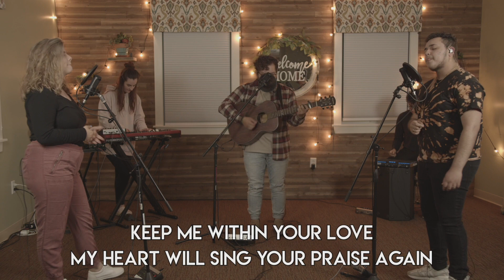ci youth 06/05/2020 - David Meyerend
To view our services, sermons, prayer groups and online Grow and Connect Groups, please go to our

Calvary Christian Church
47 Grove Street